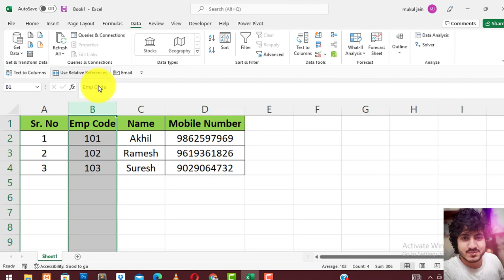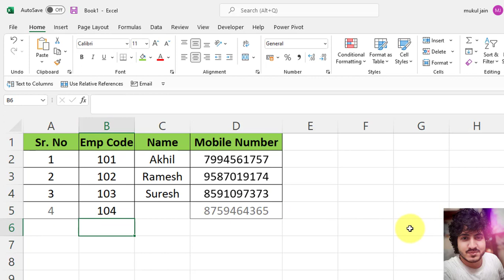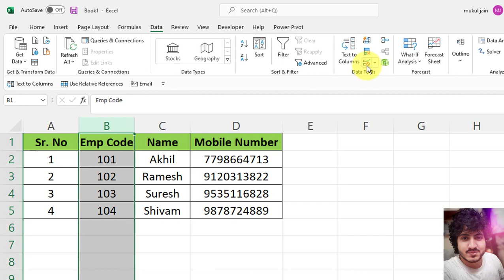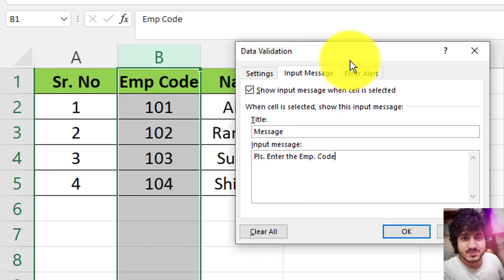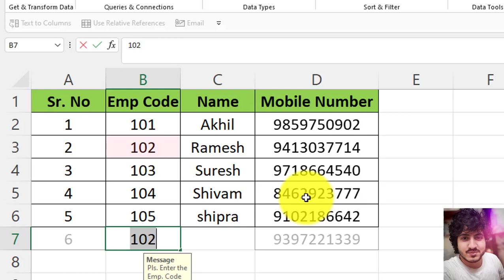Excel Amazing Tricks to stop to type duplicate employee code in hindi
Topic- Amazing Excel tricks

Important Keywords